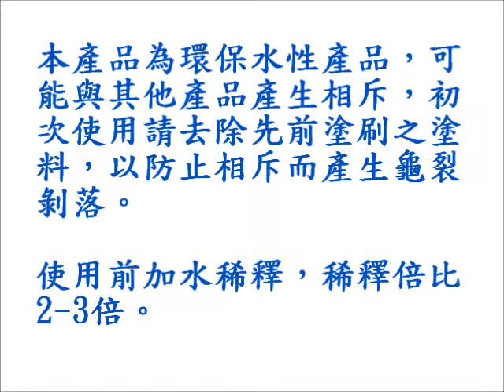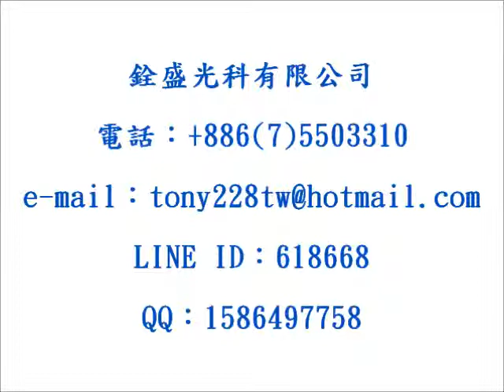銓盛分湯盤 aluminium alloy billets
銓盛光科有限公司
C.P SOLAR CO.,LTD
地址：804高雄市鼓山區明華路243號4樓
鄒少榆 tony 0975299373  QQ: 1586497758  LINE ID:618668